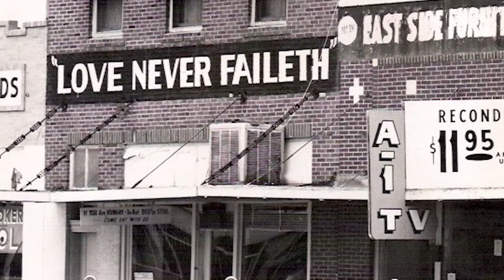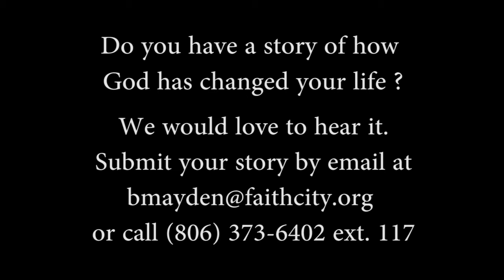Jena's Art Class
Executive Director Jena Taylor kicks off our 65th Anniversary video series in the recovery student's weekly art class by talking about how Dick and Bee Hogan founded the mission in 1951 and just some of the many programs and activities the mission offers to the guests and recovery students.